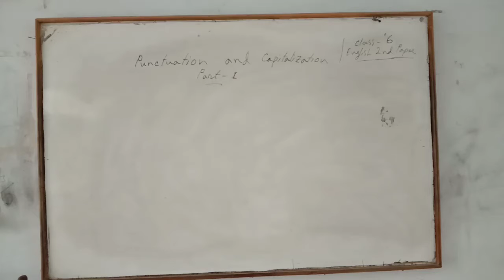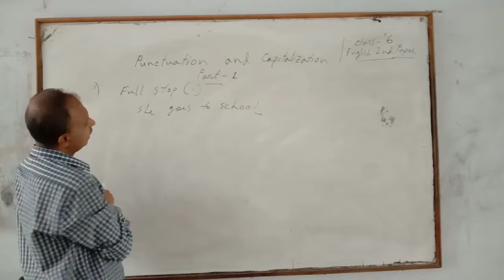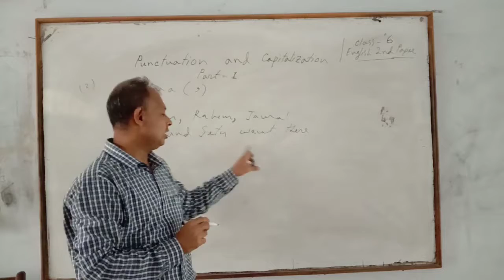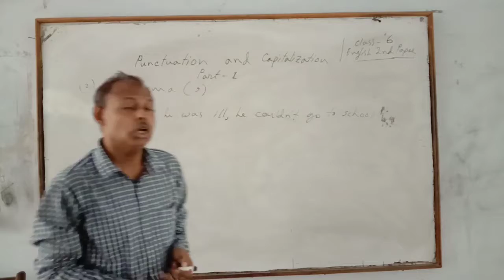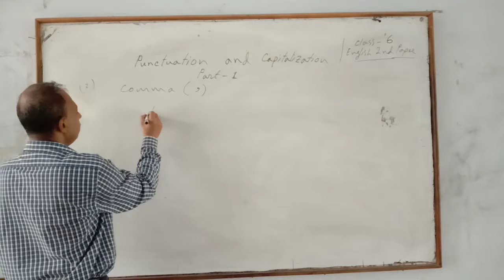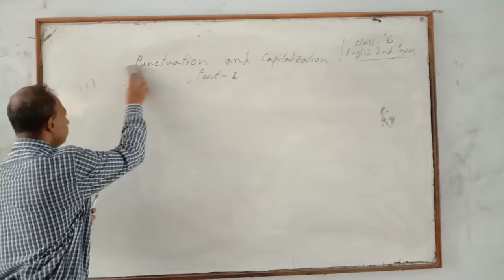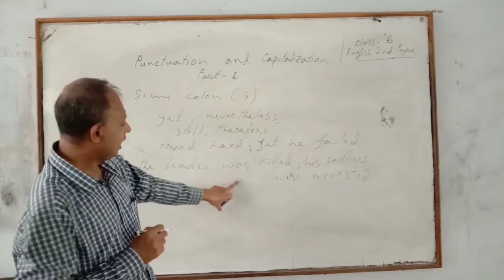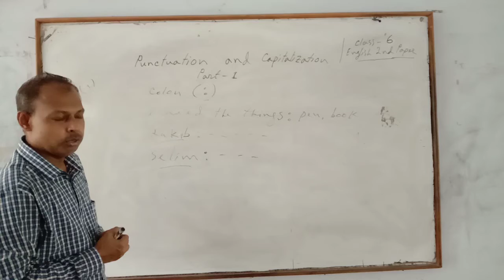Class 6 || English 2nd Paper || Punctuation and Capitalization (Part-1)